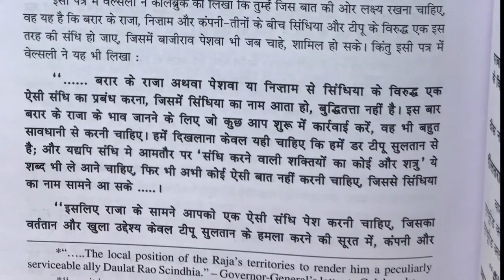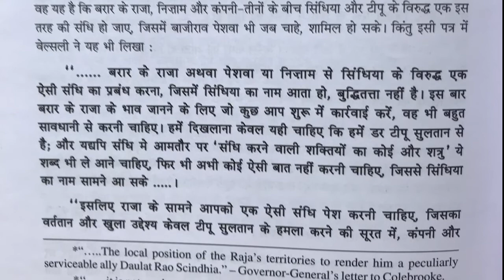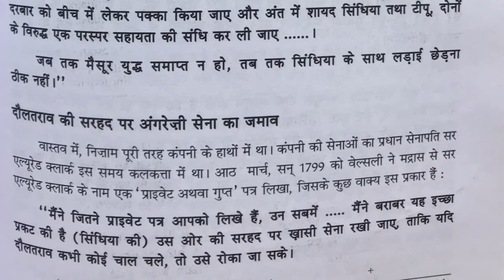दौलतराव सिंधिया को पूना दरबार से हटाने की चाल ॥